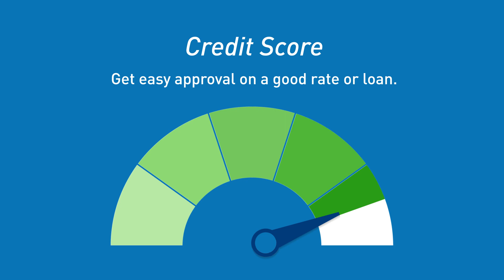Make a Credit Card Work For You — Not Against You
Many people may regularly use a credit card without realizing or understanding all of its perks and pitfalls. By learning how to use a credit card wisely, cardholders can pay with convenience, build up their credit score, earn rewards and safeguard their credit from fraud — and not damage their credit rating or creep into debt.